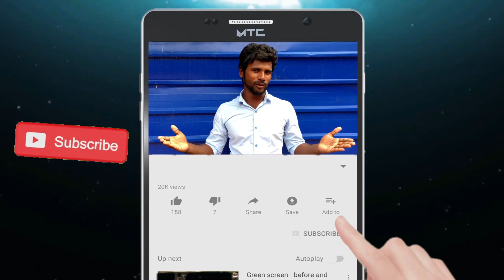Bothai Tamil | settai magan